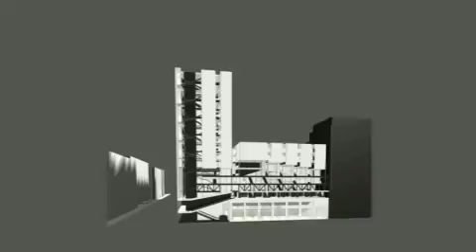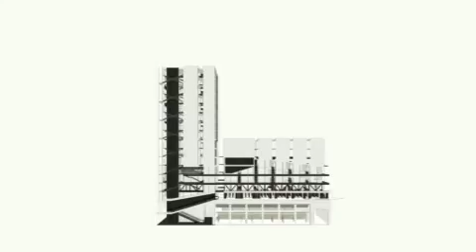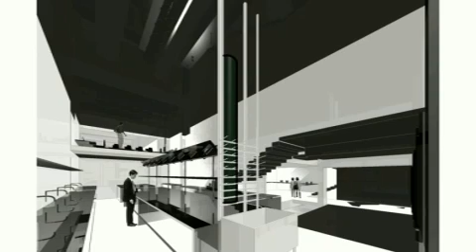nwc science building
short video for new science laboratories for columbia university.  better than moneo's.